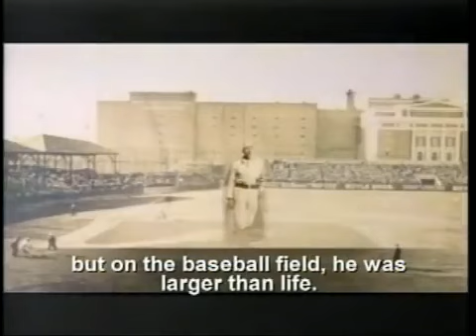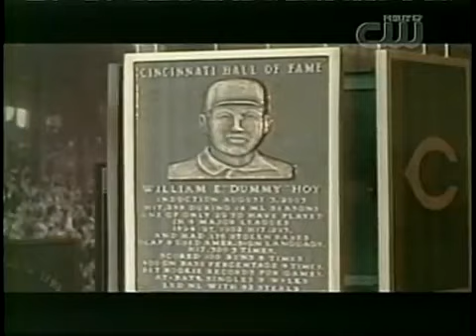Dummy Hoy Day.mp4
In 2008, the day the Phillies won the pennant, they had Deaf Awareness Day honoring William "Dummy" Hoy". The video above is of the event that day and highlights parts of the documentary Da-Cor Pictures produced and how many people believe it is important to get Dummy Hoy in the Limelight so he can be inducted into the National Baseball Hall of Fame.  It is necessary to make this film about Hoy's life so everyone can see what he brought to the game of baseball.